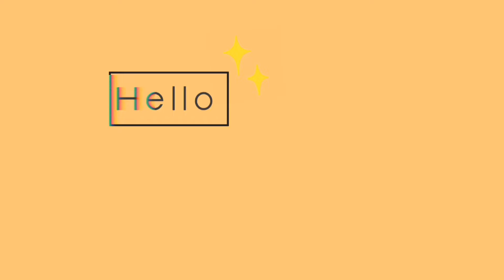YOUTUBE TIPS : 4 STEPS TO BE A YOUTUBER!! Paano ba maging isang YOUTUBER o VLOGGER? | Raven DG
FB : Raven Jhey De Guzman